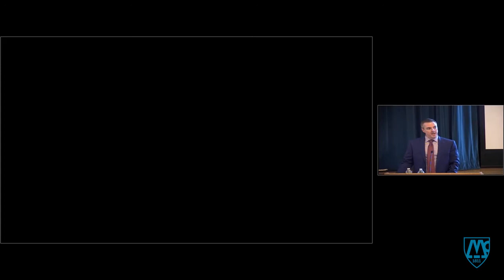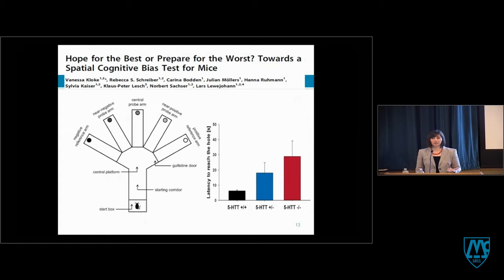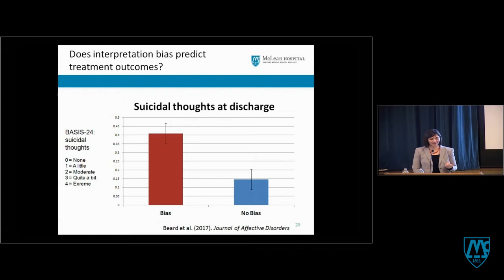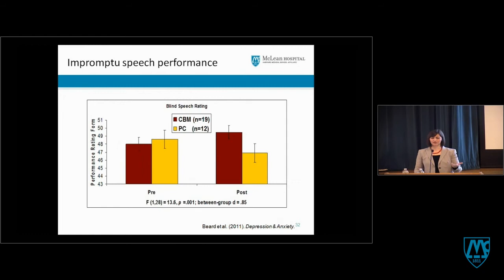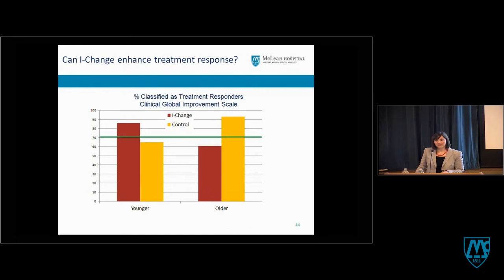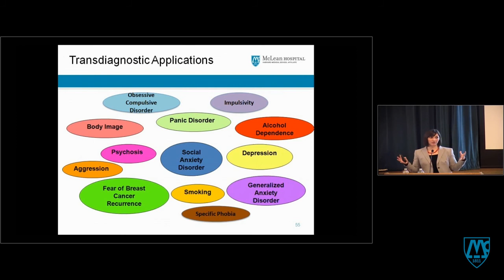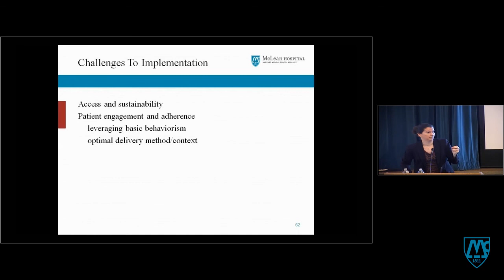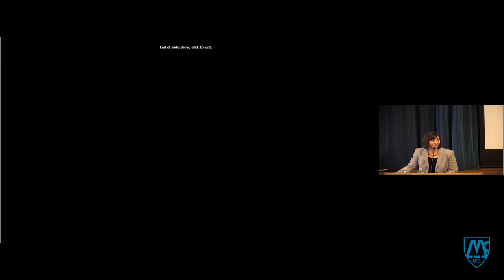Changing Anxious Minds – Cognitive Bias Modification From Lab to Real World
Crossroads in Psychiatry
Courtney Beard Elias, PhD, and R. Kathryn McHugh, PhD, McLean Hospital

Grand Rounds lecture on January 26, 2017